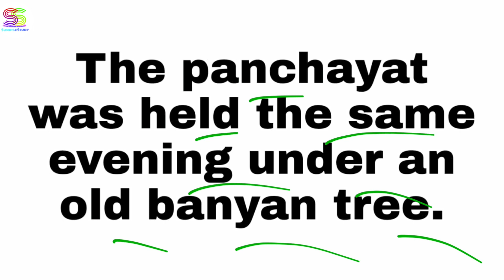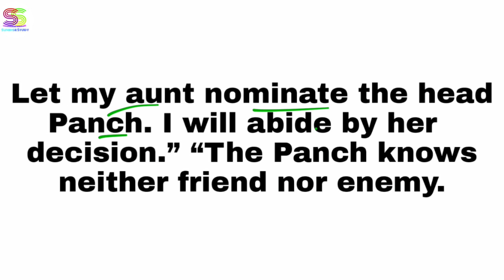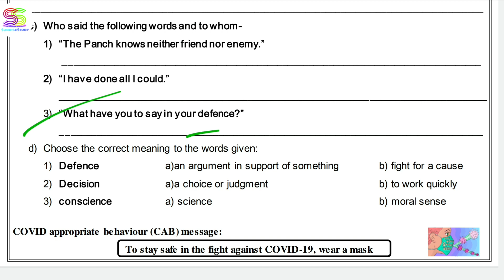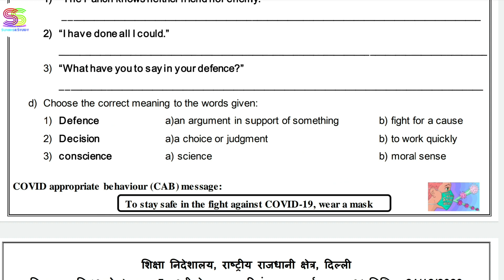Worksheet no. 24 ONLY ANSWERS Date 21-DEC-2020 Class 6 th Sub :- ENGLISH DOE CBSE NCERT